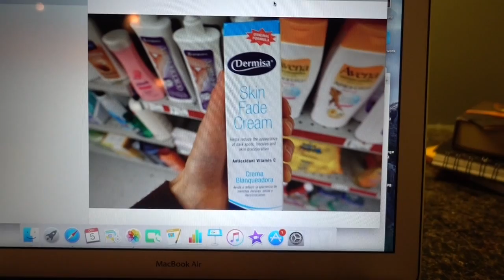Fade creams: vlogmas day 9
In vlogmas day 9 I talk about fade creams.  Follow me around drdrayzday to dermatology clinic.    Watch my beauty routine, acne spot treatment, and my new favorite coffee.